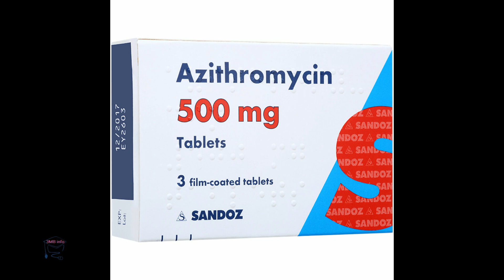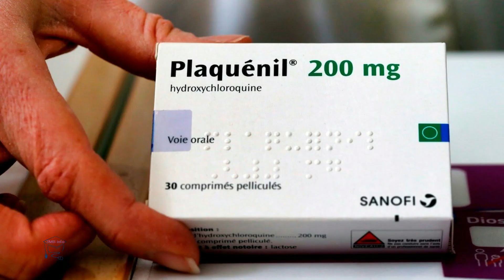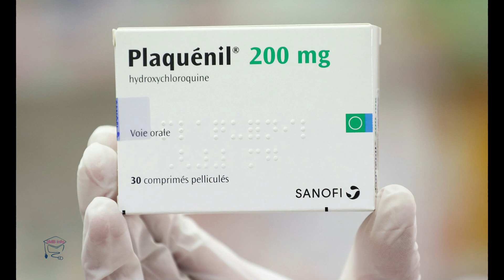Antimalarial Drug Promoted for COVID 19 - Hydroxychloroquine Will Help People to Treat COVID 19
Hello Friends,

The antimalarial drug hydroxychloroquine is being widely promoted as a “cure” for COVID-19, but we still lack good data on its true benefits. I have also discuss about this medicine in this video.

Some small clinical trials have shown possible benefits. But others have shown the opposite.

Until we have results from larger, well-designed trials - which are currently underway hydroxychloroquine and chloroquine should only be used under the close supervision of a physician.